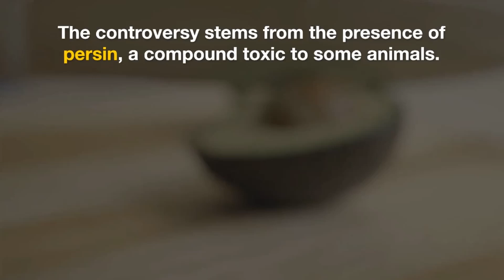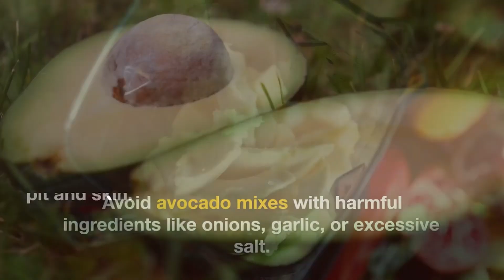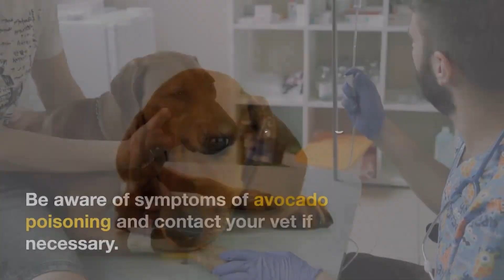Can dogs eat avocado? 🥑🥑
Hey there, fellow dog lovers! Today, we're tackling a question that's been on everyone's mind: Can dogs eat avocado? 🥑 This topic has sparked quite a debate among pet owners and veterinarians alike.

In this video, we'll dive into the nutritional benefits of avocados, debunk common myths, and provide guidelines for safely serving avocados to your furry friend. Remember, every dog is unique, and what works for one might not work for another.

Always consult with your vet before making any changes to your dog’s diet.

🥑🥑 So, can dogs eat avocado? Watch and find out ;)

🐾🐾 Social Sites and More 🐾🐾